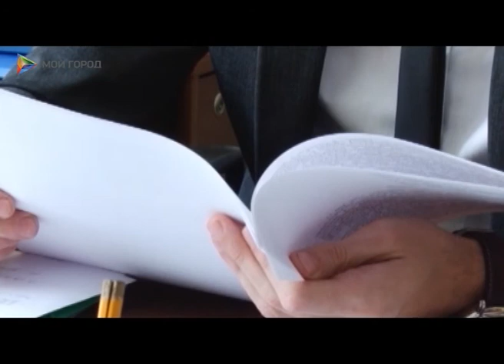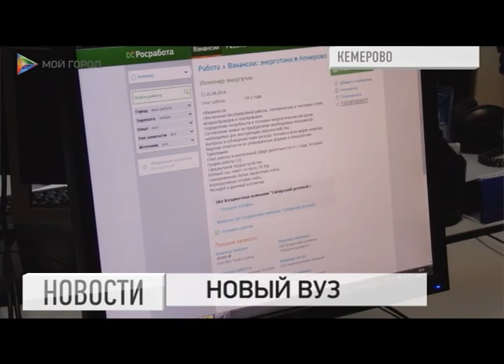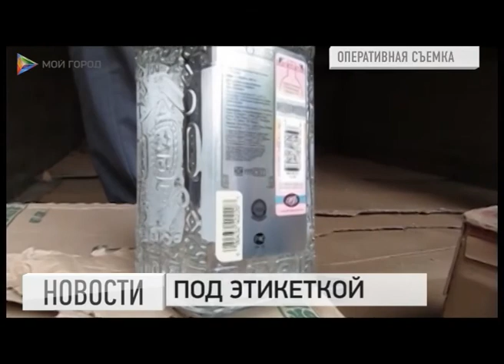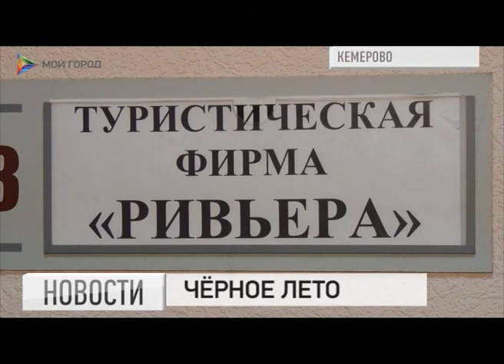Новости 24 09 2014